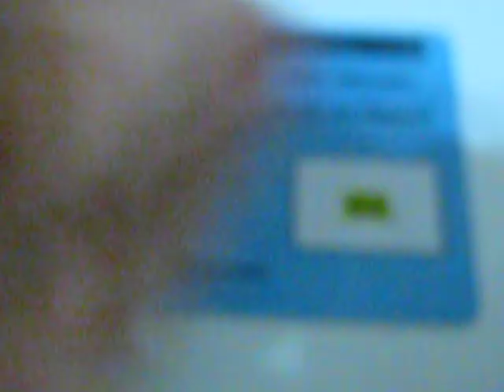Permata Peridot Rectangular untuk Cincin Exclusive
Batu permata Natural Peridot bentuk rectangular warna Yellowish Green berukuran 7.12mm x 5.04mm x tebal 3.48mm, 1.06 carat, luster bagus.